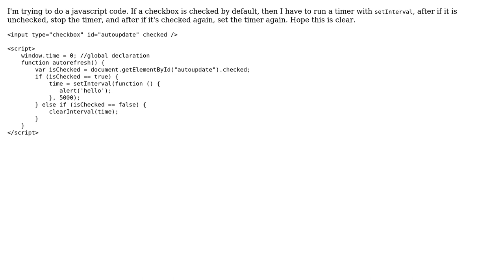If checkbox default checked, setInterval and do something, if unchecked then clearInterval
With thanks & praise to God, and with thanks to the many people who have made this project possible! | Content (except music & images) licensed under CC BY-SA | Music | Images & others | With thanks to user plalx user attism user Arunkumar and the Stack Exchange Network Trademarks are property of their respective owners. You are responsible for your own actions.